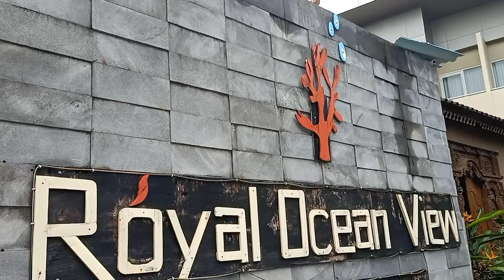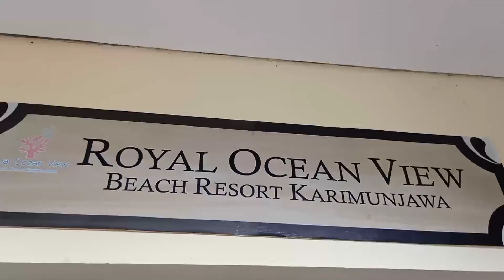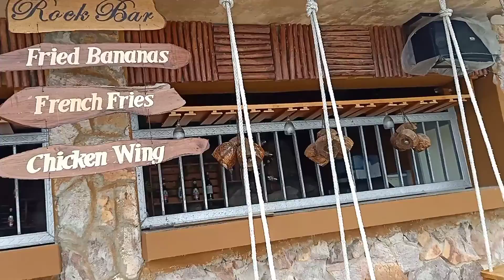ROYAL OCEAN VIEW : Resort di Karimunjawa dengan keindahan panorama laut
Di Royal Ocean View akan menemukan kolam renang yang menghadap ke laut, rumput sintetik dengan indahan laut, pulaupulau kecil Karimunjawa, jembatan kayu yang menjorok ke laut. Tempat ini cocok untuk sunrise dan sunset